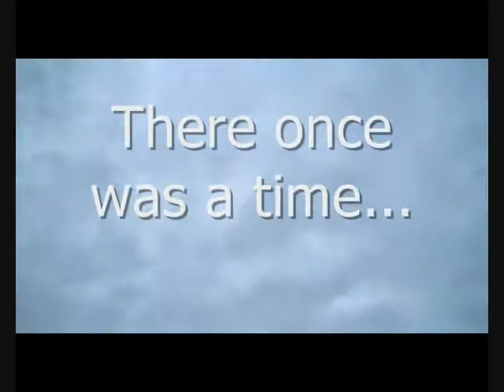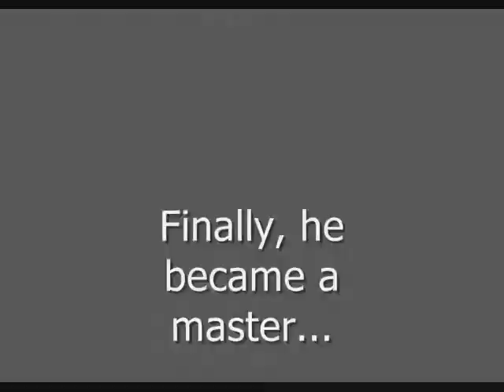Angelidis is a Greek God